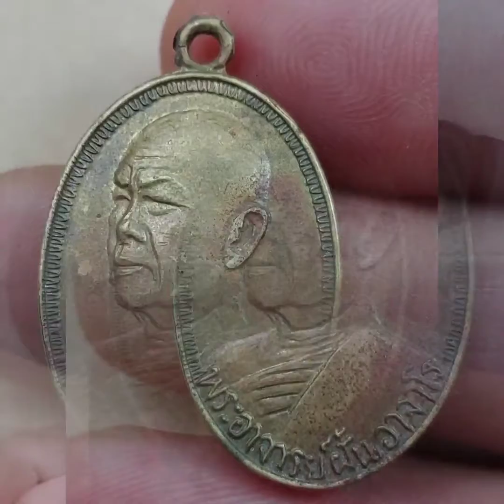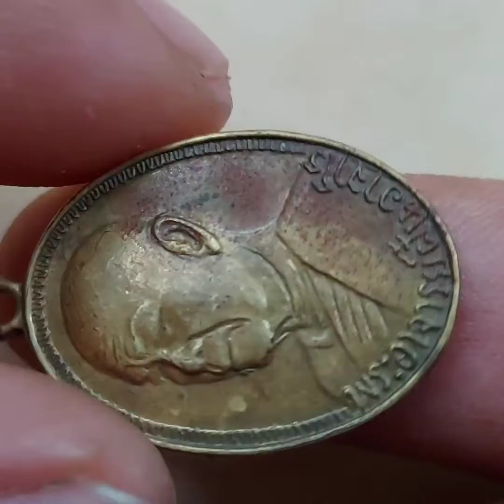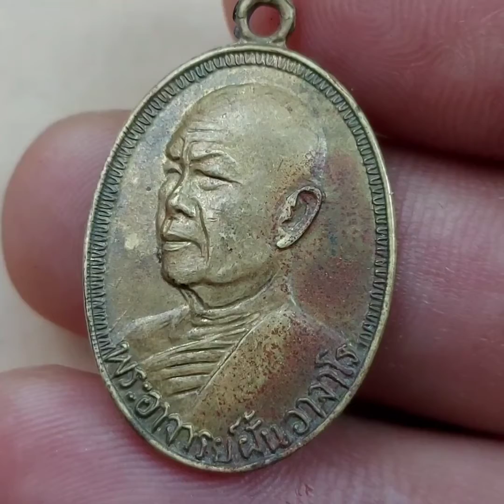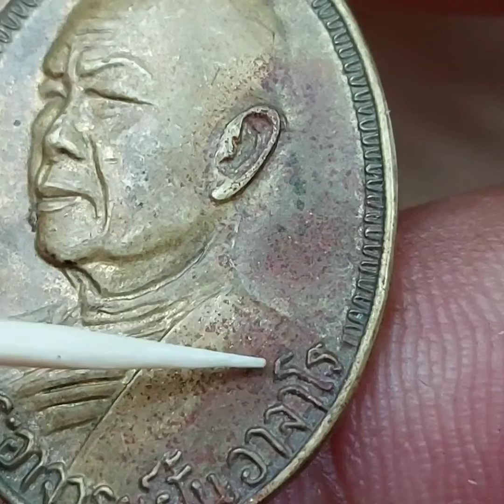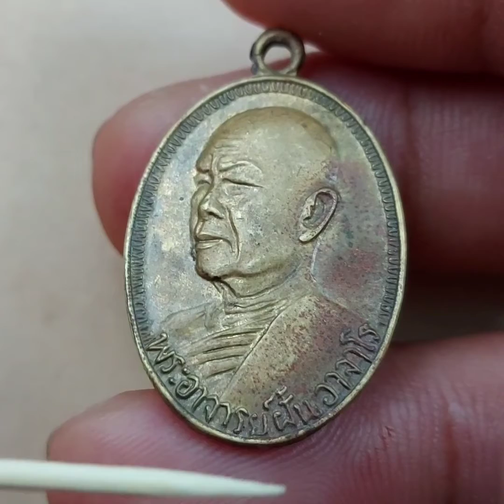วิธีดู ทำเนียบเหรียญ รุ่นที่ 16 (เหรียญ แม่ชี ละม้าย) ปี 2514/เหรียญพระอาจารย์ฝั้น อาจาโร/ก้างนาโค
เหรียญ รุ่นนี้ เป็นเหรียญ ยุคต้น ของ พระอาจารย์ฝั้น อาจาโร เป็นทำเนียบ รุ่นที่ 16 ปี 2514
จัดสร้าง ถวายโดย แม่ชี ละม้าย แจกในงาน ครบรอบ 72 ปี ของ พระอาจารย์ฝั้น 20 สิงหาคม พ.ศ.2514
เนื้อที่จัดสร้าง เท่าที่พบเจอ มี เนื้อทองเหลือง กะไหล่ทอง
ฝากติดตาม ผลงาน ใน รุ่น อื่นๆ ด้วยนะครับ.